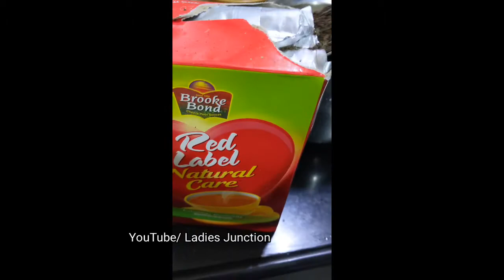Tea shorts // Lemon Grass Tea Video // Viral Video of Tea // Adrak Wali Tea // Ladies Junction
lemon grass tree

chai recipe

healthy tasty tea

easy tea with lemon grass

home plant lemon grass

lemon grass plant

tea recipe

tea shorts

sugar

chai

adrak wali chai at home

ginger tea

ginger tea making

Instagram Name :Ladies Junction92

how to make pepper powder at home

Instagram Name :Ladies Junction 92

Ladies Junction Ladies Dunia
Ladies Junction YouTube channel
Ladies Dunia Hindi